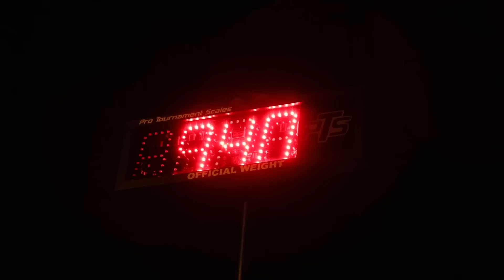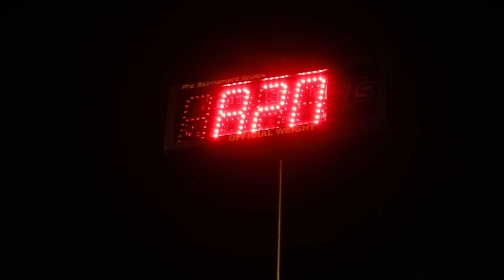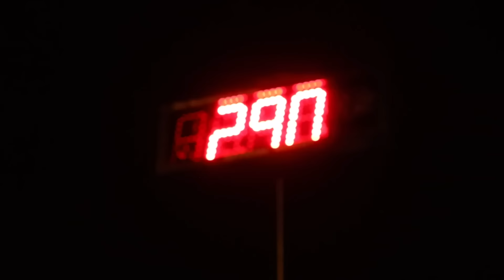Windy Wednesday Nighters EP5 We Made Some Money on the California Delta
Best tournament circuit out here on the California Delta is finally back!!!
Follow along to see how we fared!!!

Pline ---
Big Camera
Main Lens
Editing Software
Camera Mic
Joby Gorillapod
SD Cards for DSLR
GoPro Camera
GoPro Gooseneck
GoPro Case
Gopro SD Cards
GoPro Power Cord
Gopro Mic